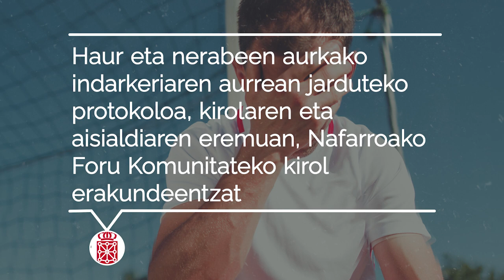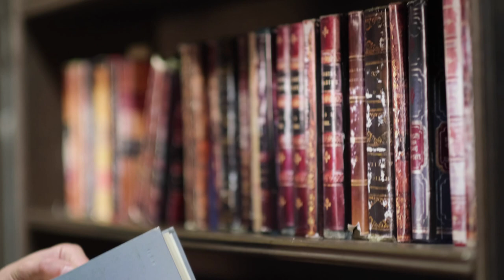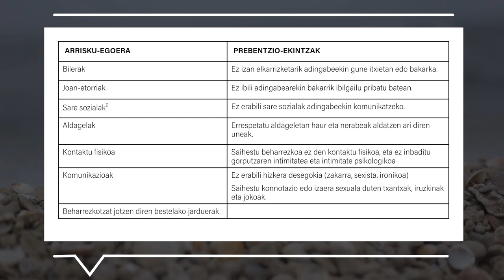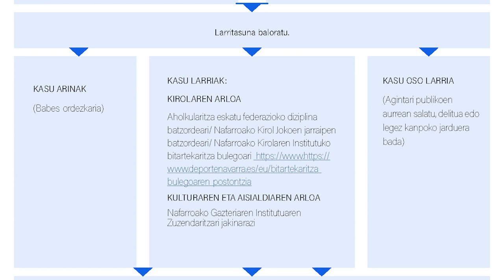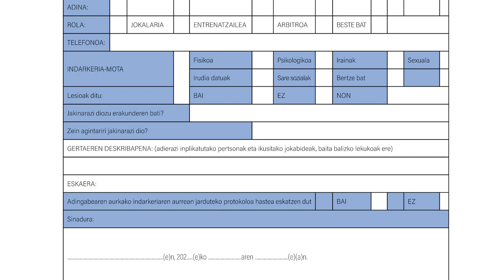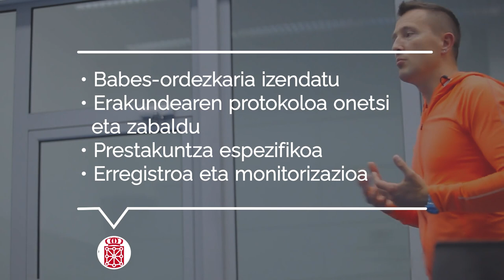Indarkeriaren aurrean jarduteko protokoloa aurkezpenaren bideotutoriala